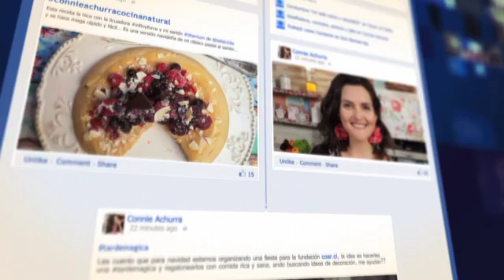Campaña "Tarde Mágica" HP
Campaña Causa "Tarde Mágica" HP